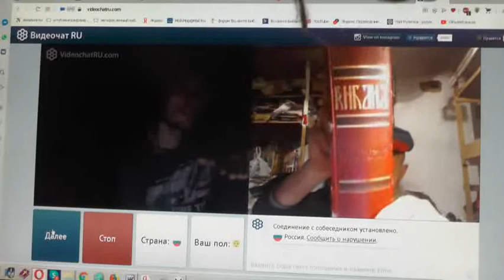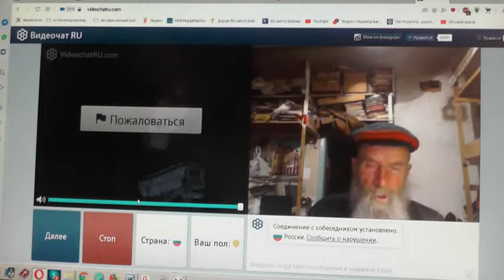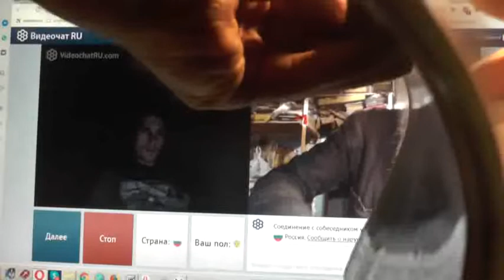№248. Иоан.3:36 Верующий в Сына имеет жизнь вечную,..